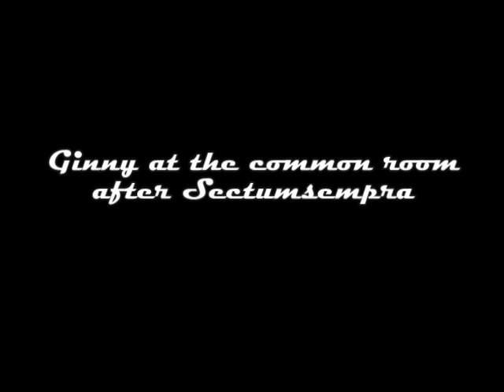sample ginny clip - commonroom scene after sectumsempra